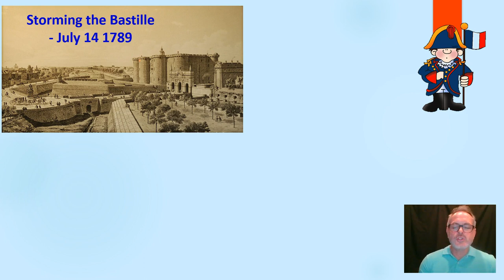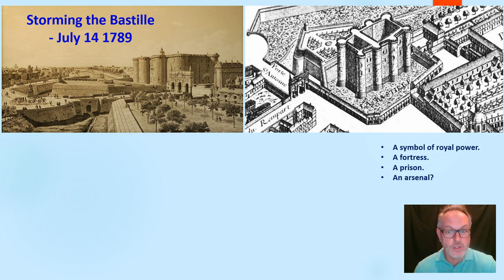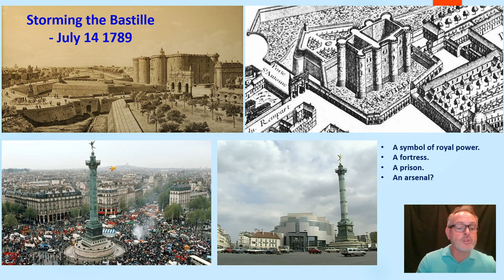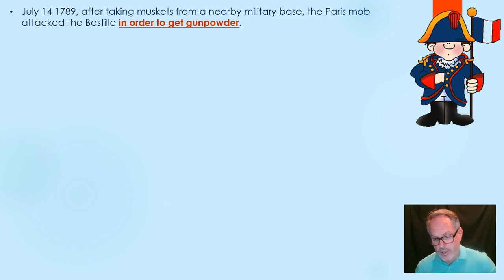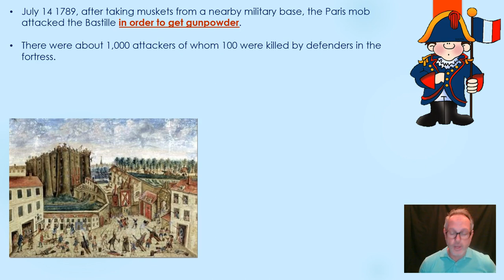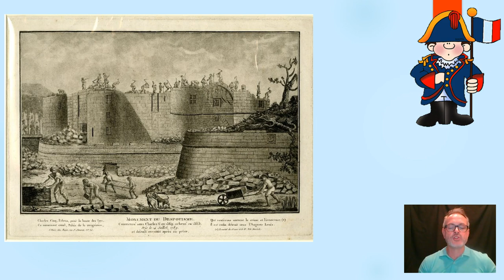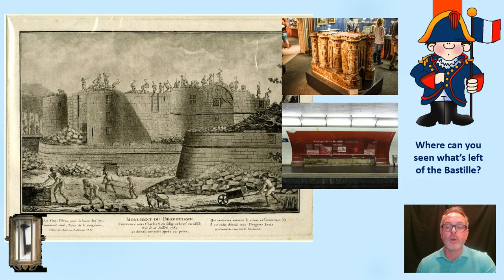9HIS FR FV3 3 1 Bastille